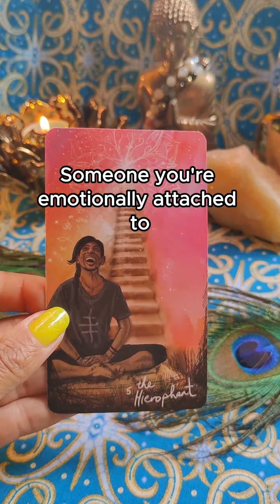Someone is ready to give you everything you want.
🔮 Read my Bio for a free personal tarot card reading.

Welcome to another tarot card reading to see what your person is thinking, feeling and what clarity the cards can bring to your situation. Topics: love readings, tarot, relationships, health, career, happiness, finance, money and more.

Hi, I’m Celeste, clairvoyant and tarot card reader. If you need answers, seek the truth, need friendly support or find yourself at a crossroads, let me guide you and give you the clarity you are looking for. 🔮🌔

Pick a card love tarot card reading, timeless. Take what resonates, leave what doesn’t.